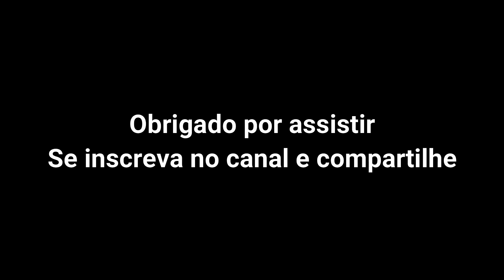Rotativando! | FS19 Timelapse